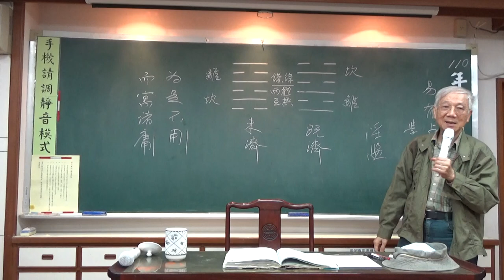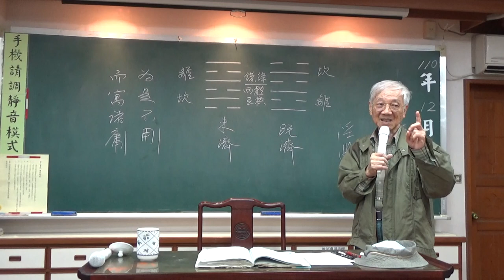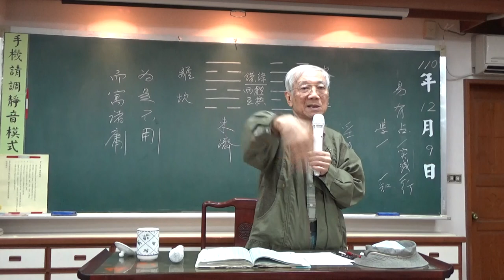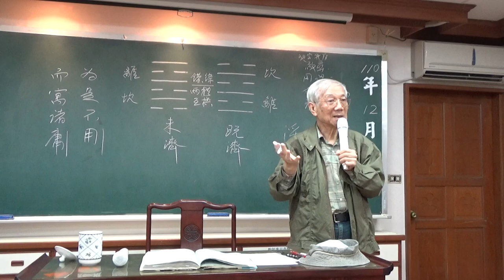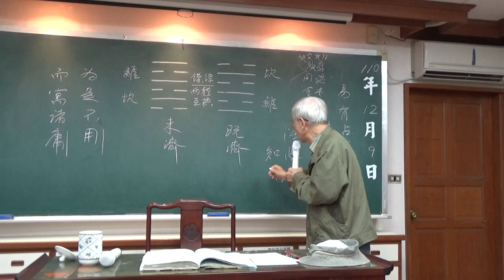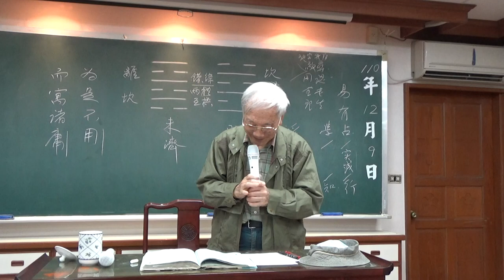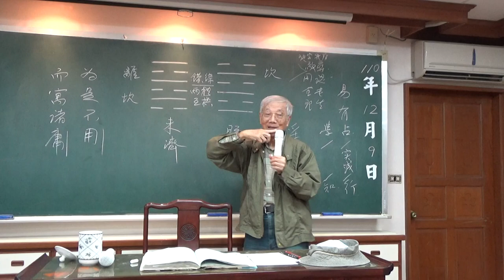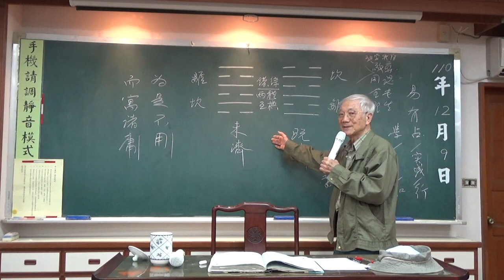易經(78-2)未濟卦-曾昭旭老師2021.12.09